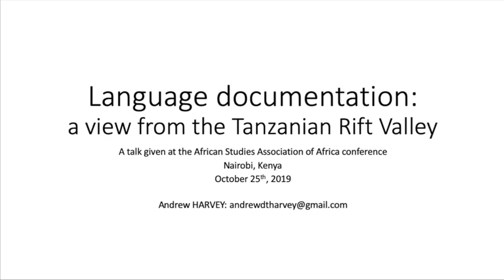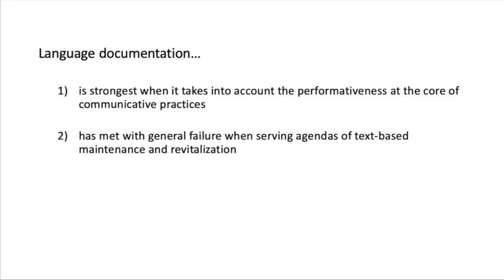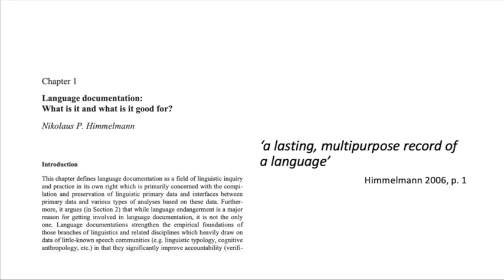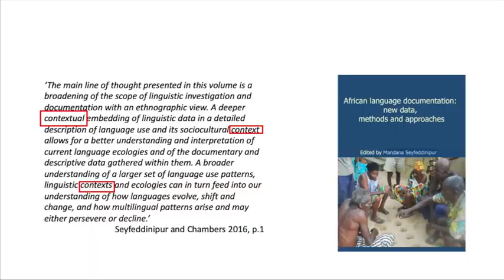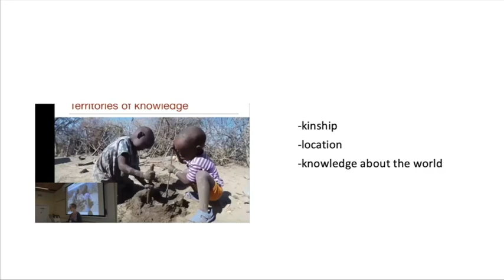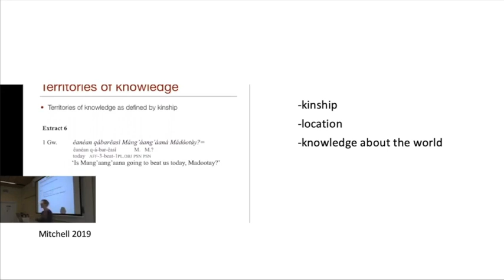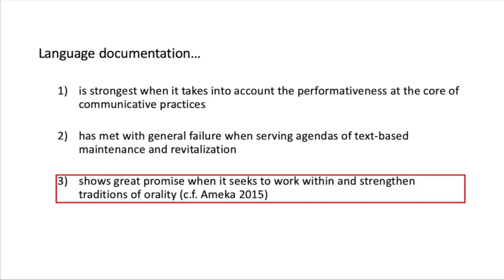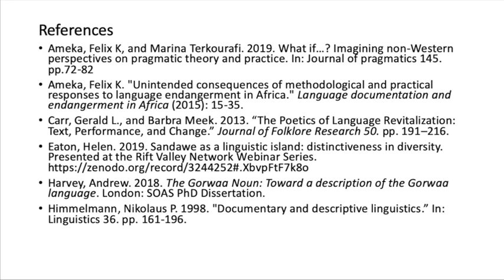Language documentation: a view from the Tanzanian Rift Valley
How to cite: Harvey, Andrew. 2019. Language documentation: a view from the Tanzanian Rift Valley. Talk given at the African Studies Association of Africa conference, Nairobi, Kenya. 25/10/2019.

Abstract: The concept of language documentation (especially as articulated in Himmelmann 1998), is experiencing radical changes in both theory and practice across the African continent (c.f. Seyfeddinipur (ed.) 2016). With a focus on the Tanzanian Rift Valley Area (largely as conceived by Kießling, Mous, and Nurse 2008), this talk examines how language documentation in Africa 1) is strongest when it takes into account the performativeness at the core of communicative practices; 2) has met with general failure when serving agendas of text-based maintenance and revitalization; and 3) shows great promise when it seeks to work within and strengthen traditions of orality (c.f. Ameka 2015).